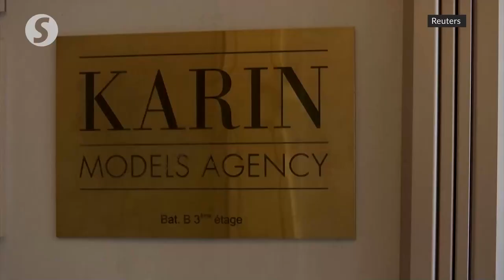French modelling agent who founded agency with Epstein dies in custody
Jean-Luc Brunel, a longtime French modeling agent who was detained in December 2020 as part of an inquiry into allegations of rape, sexual assault and sexual harassment, was found dead in his cell on Saturday, the Paris prosecutor's office said.